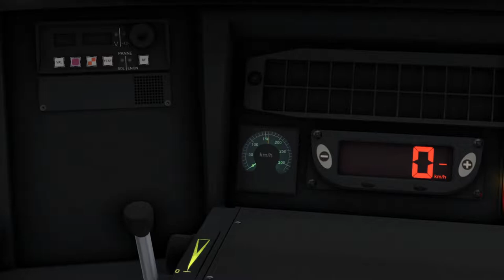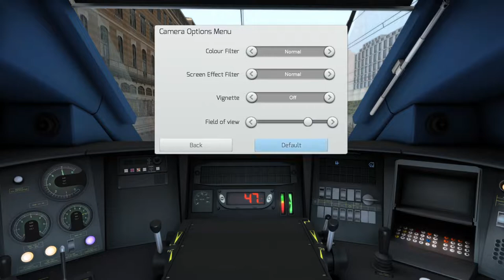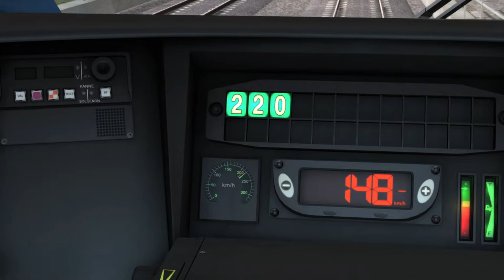TS2022: TGV Duplex Series 200 On LGV Lyon-Marseille [TVM430]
Cabride SNCF TGV Duplex Series 200 from Lyon Part-Dieu to Marseille Saint-Charles, 325Km.. Train Simulator 2022: LGV Rhône Alpes & Méditerranée. FIle Size 20GB. 1080p Max Graphics Settings, Nvidia RTX 2080 (16x Anisotropic Filtering).